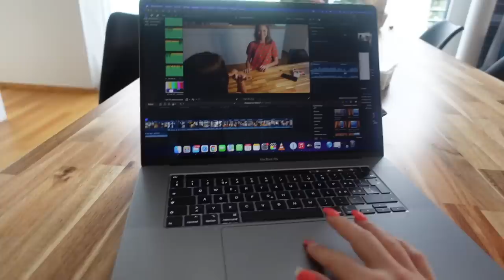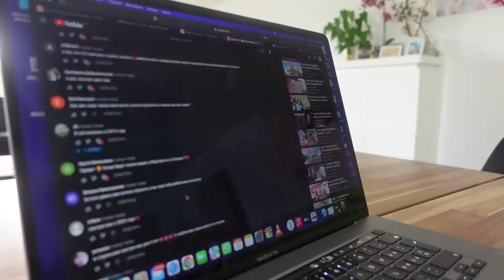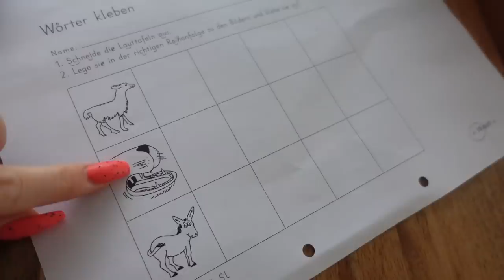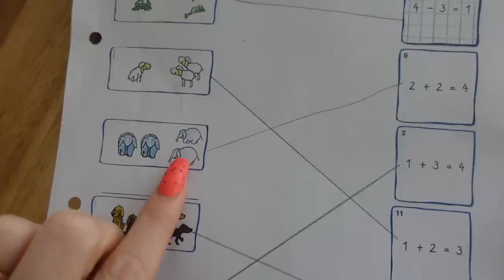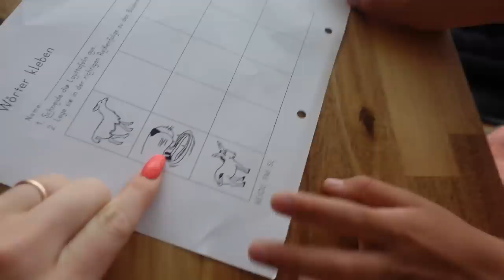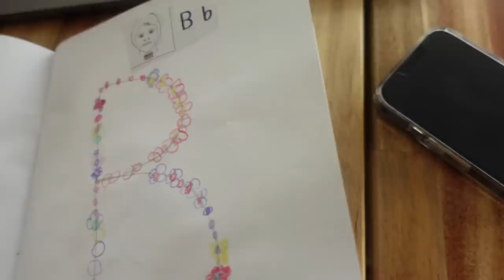ВЛОГ /🤔 О БЕРЕМЕННОСТИ / 30.08.22